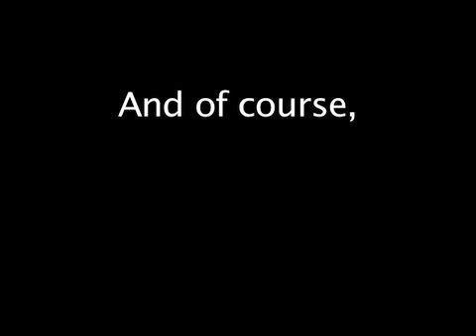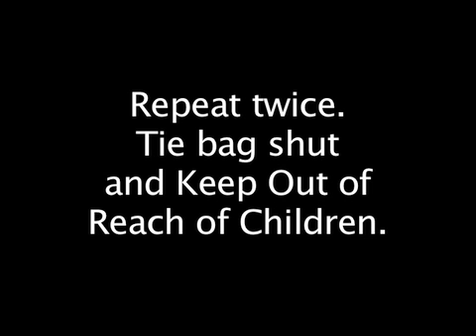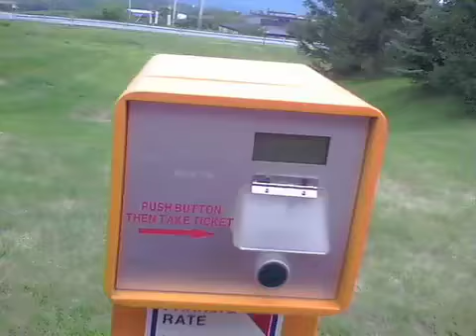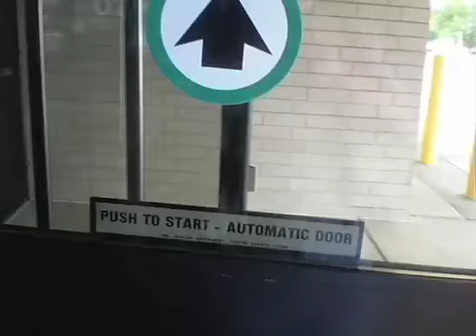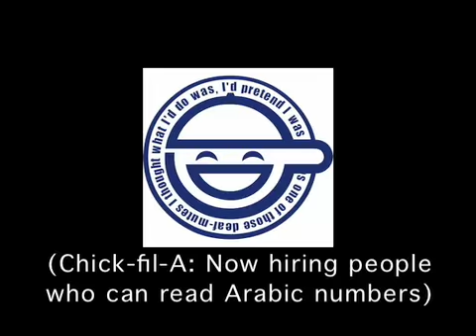VEDA (misinterpreted) August 13, 2011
Yet again, shot (flashbacks notwithstanding) and edited the day it was supposed to go up, uploaded a bit after Midnight EDT due to render time. And the nap I took between shooting and editing.
My next few videos will likely be less elaborate.